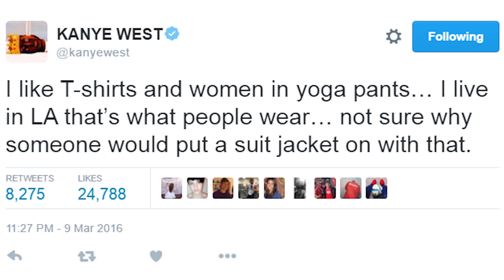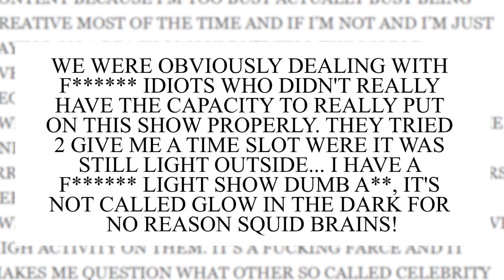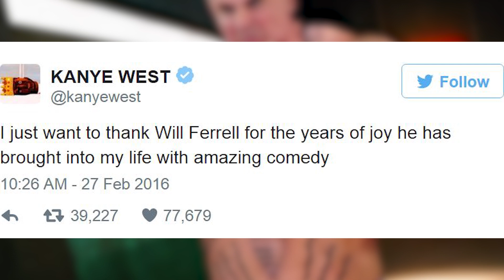Top 10 Kanye West Moments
Kanye West has a reputation for being absolutely out of control and over the years there have been many incidents bearing his particular brand of celebrity. These are the top 10 Kanye West moments.